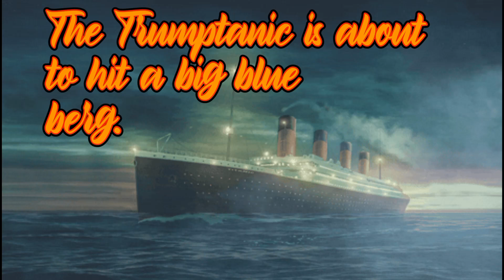The sinking of the Trumptanic!!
The M.C.S. TRUMPTANIC is sailing through dangerous water, when they encounter their biggest fear. A big blue berg!! The ship is sinking fast but they all call it fake news!!